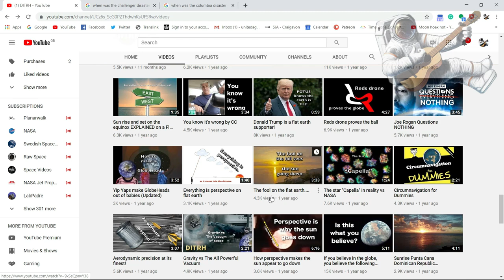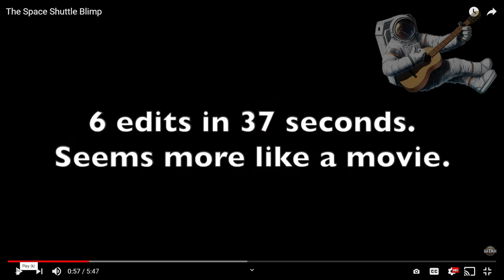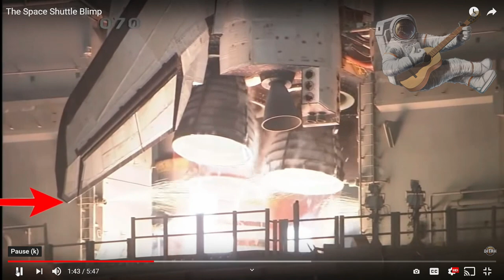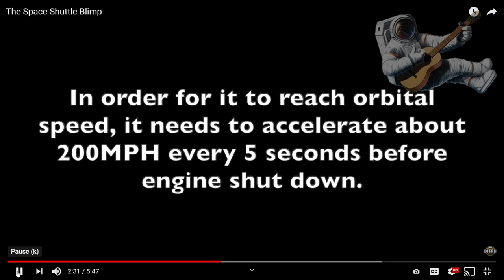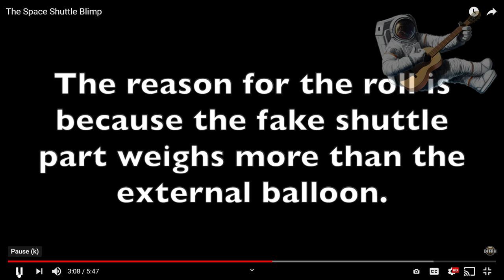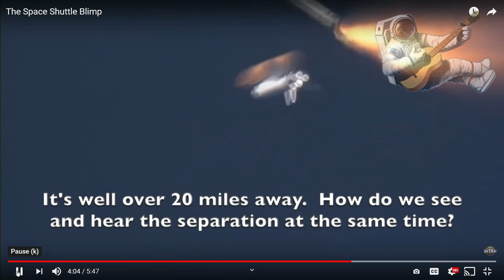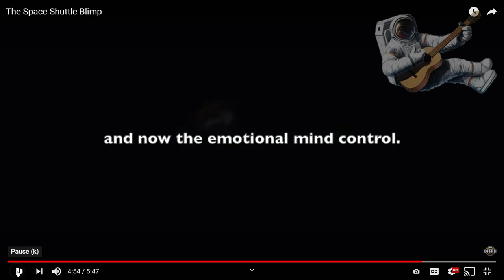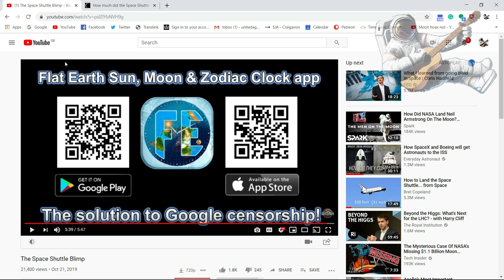The Space Shuttle, is a Blimp, apparently???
In this one, I debunk the claim in a video that The Space Shuttle is a blimp.

Thomas J Miller
Sarcastic Barman
Stringer News
Stephen Huxtable